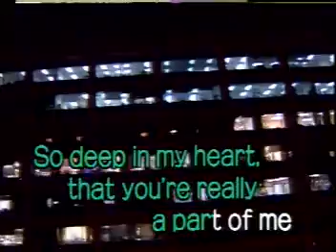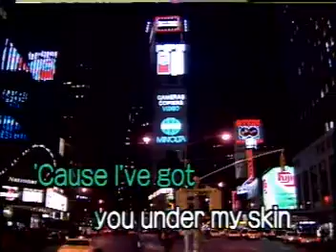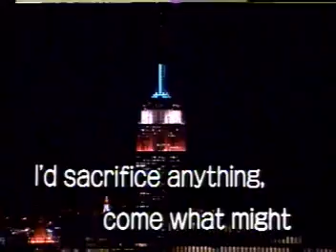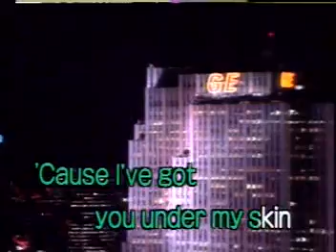I'VE GOT YOU UNDER MY SKIN